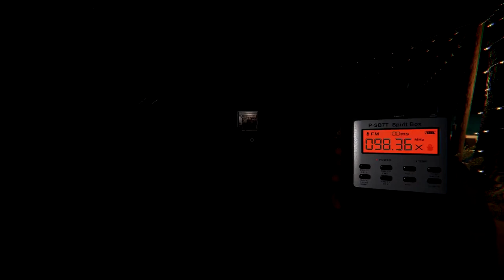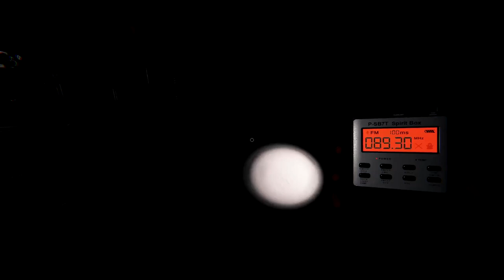The Grant Jones Haunting | Phasmaphobia w/WOOLY